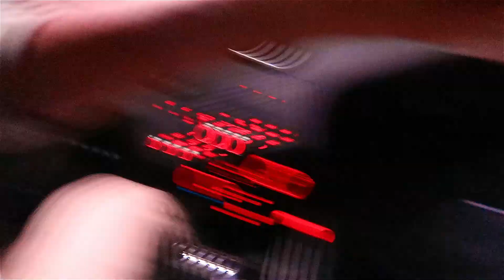Intenté Depilarme Los Vellos De La Nariz Con Cera!!! 👃🏻😫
Diciembre 21, 2019 || Vlog 3,538
Había visto en un chorro de videos en los que depilan los pelos de la nariz con cera y creí que era una buena idea probarlo - DeltaEnrique Vlogs